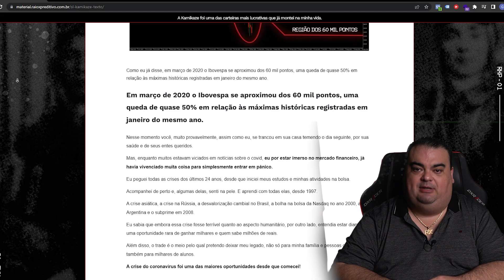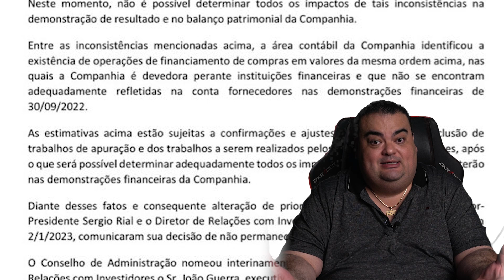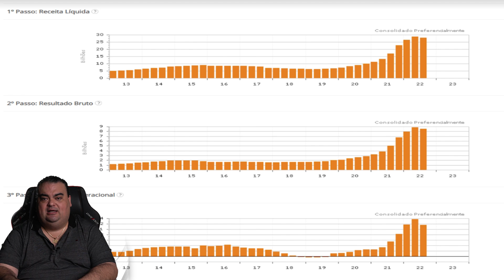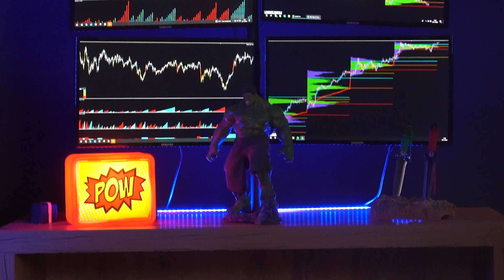Será que existe salvação para AMER3? Lojas americanas x RaioX Preditivo.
O negócio está feio para as lojas Americanas (AMER3). Primeiro, a Americanas é uma empresa de varejo, ou seja, está em um nicho que está sofrendo muito com a atual conjuntura econômica.

Com a alta recente da inflação, o consumidor perdeu muito poder de compra e, por isso, a demanda por produtos caiu muito. Além disso, as lojas Americanas (AMER3) são umas das mais alavancadas do setor, em outras palavras, ela está muito endividada e as dívidas estão com juros cada vez mais altos.
Se fosse somente isso, já estaria ruim, mas ontem tivemos notícias de uma bomba! No momento em que estou gravando este vídeo, ela se encontra em leilão com uma queda de 77% cotada a R$ 2,77, depois de ter batido a mínima de 2,40.

Se você não quer ser pego nessas situações de pânico com suas ações, sugiro assistir o video que fiz onde mostro com detalhes como uso o volume para monitorar a atuação dos grandes players institucionais e operar em harmonia com eles, to deixando o card aqui no video. (colocar card com o link da pagina da carta de vendas da carteira Satos Kamikaze)

Mas o que aconteceu? Bem simples, mas preciso dizer que os dados ainda estão sendo divulgados e não há certeza sobre a dimensão da gravidade de tudo isso, porém os indícios são muito preocupantes para quem tem LOJAS AM em carteira. Recentemente as lojas AM trocaram seu presidente, contrataram um profissional com muita experiência, ele é ex-Santander, porém para a surpresa de todos dez dias após a sua contratação ele entregou o cargo. Em seguida, a empresa divulgou ontem uma nota, revelando a companhia encontrou inconsistências contábeis. Esse problema foi encontrado no balanço patrimonial, mas especificamente no que compete pagamentos aos fornecedores.

Para utilizar menor capital de giro, grandes empresas como as americanas, utilizam seu crédito na praça para triangular a compra com os fornecedores. Por exemplo, vamos dizer que a americanas precisa comprar um lote de celulares, ao invés de comprar diretamente com a fábrica, ela utiliza um serviço de uma instituição financeira, onde o banco efetua a compra no seu lugar e americanas assume uma obrigação com esse banco de efetuar o pagamento, porém com mais prazo embora pague juros por isso. E ao que tudo indica, parte desses valores não estavam sendo contabilizados.

As cifras são absurdas, algo na casa de 20 bilhões de reais. Para vocês entenderem, o patrimônio líquido das lojas americanas hoje é de 11 bilhões. É como se fosse aquele amigo que sempre aparece com um iPhone novo e todo mundo pensa, o cara ta bem de vida, mas quando você visita sua casa, percebe que a parede ainda está sem reboco. VocÊ pensava que ele estava nadando em dinheiro, mas a verdade é que ele estava se afogando em dívida. . E eu arrisco dizer que a Americana está em uma situação ainda pior, pois a dívida dela, pelo menos segundo essas informações preliminares, é praticamente duas vezes maior do que o valor da empresa dele. "Ainda não está confirmado, mas é possível que estamos presenciando a exposição de fraude contábil histórica. Muita gente me critica por dizer que não existe certeza de fundamentos quando se trata de bolsa de valores brasileira, mas basta olhar para casos como a IRBI, ENRON e tantas outras para entender porque eu digo isso. Eu duvido que há day traders profissionais desesperados porque dilaceram todo seu patrimônio em Americanas. Vamos olhar os fundamentos da Americanas,  tudo indicava que a empresa tinha ótimos fundamentos e estava subavaliada, ou seja muito barato em termos de Valuation e era uma grande oportunidade. Grandes acionistas, como S VELAME que detinham 15% do capital total alocado na Americanas, tiveram seu patrimônio dilacerado, mas um desses acionistas chama atenção, o nome dele é Carlos Alberto da Veiga Sicupira, o bilionário que começou vendendo carros e virou sócio da maior cervejaria do mundo a AB INBEV e a 3G CAPITAL, ele é o quarto homem mais rico do brasil segundo a Forbes com uma fortuna avaliada em 39.9 bilhoes de reais,  ele é sócio de Jorge Paulo Lehman, que também é sócio da Americanas, e que sustenta o titulo de homem mais rico do Brasil com uma fortuna estimada em 72 bilhões de dólares segundo a Forbes, se tem alguém que pode salvar as Americanas da falência são esses 2 big players na minha opinião, se isso ocorrer estamos diante de uma grande oportunidade, agora é aguardar se os possuidores fortes comprarão todas as ações dos possuidores fracos a preço de banana.